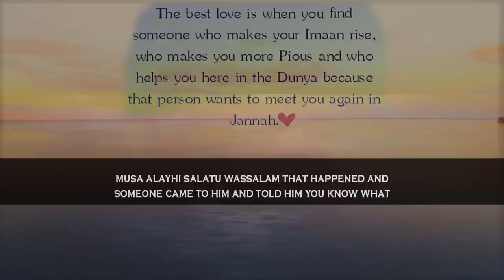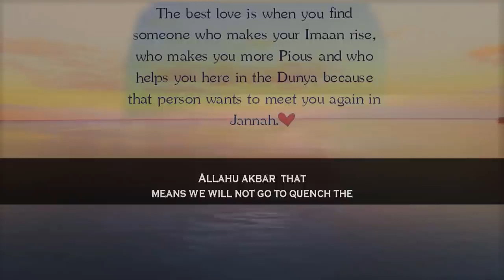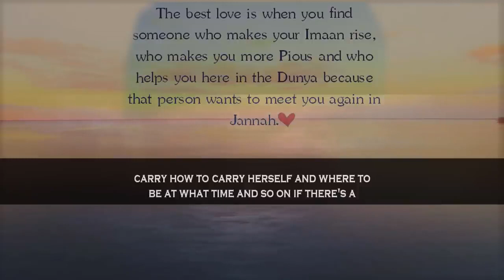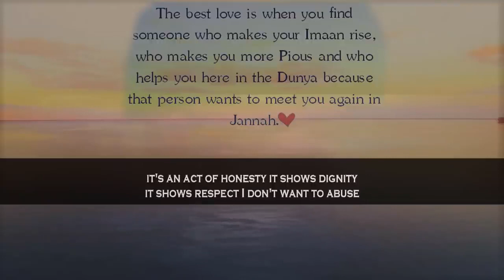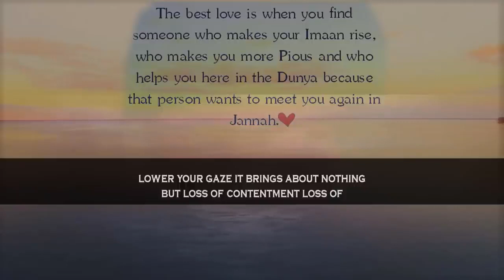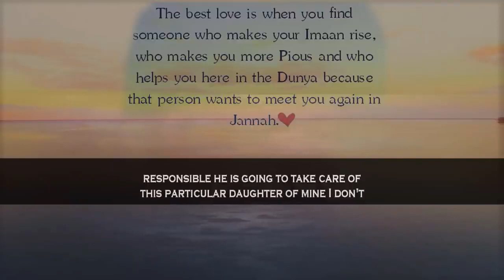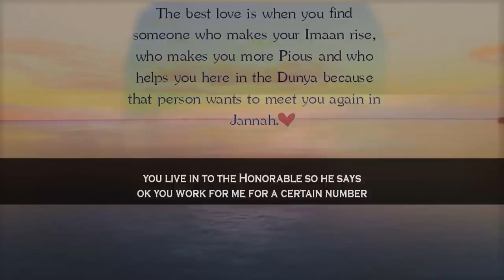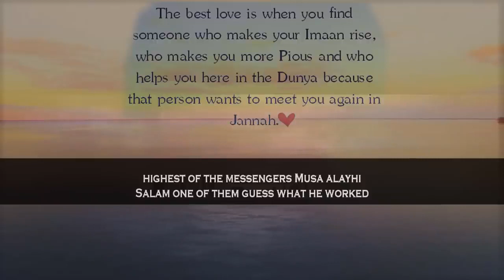How To Choose A Great Husband - Islam 4 U